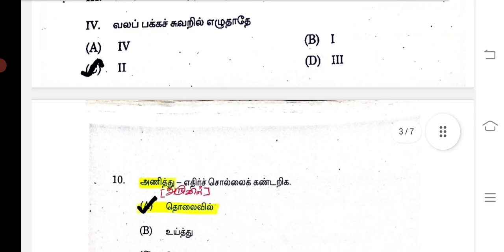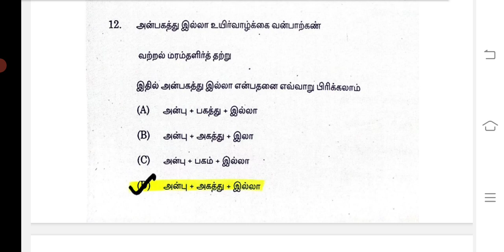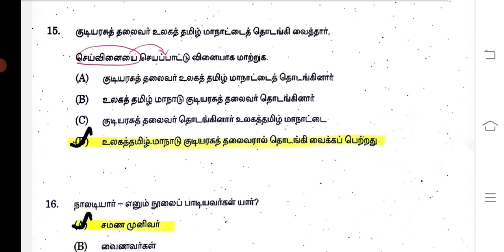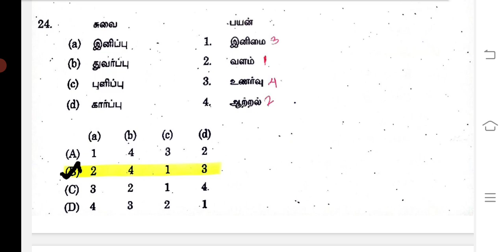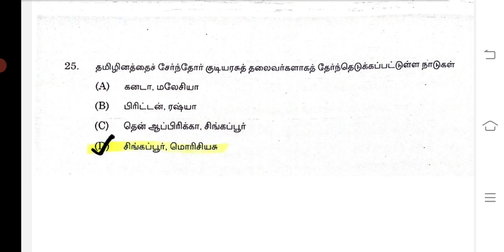💥🎯📝part-32/Tnpsc G4/G2 Previous year question tamil/TNPSC G4/G2 தமிழ்/@MS Target Tnpsc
tnpsc g4
tnpsc g4 tamil
tnpsc g4 gk
tnpsc g4 polity
tnpsc g4 history
tnpsc g4 inm
tnpsc g4 geography
tnpsc g4 maths
tnpsc g4 economics
tnpscg4 science
tnpsc g4 tamil free test
tnpsc g4 gk free test
tnpsv g4 free test batch
current affairs
tnpsc g2 tamil and gk
6th new book tamil iyal 4 test
6th polity test
tnpsc tamil
g2 tamil
g4 tamil
tnusrb si exam

8th new book polity video...💥📝📝📖